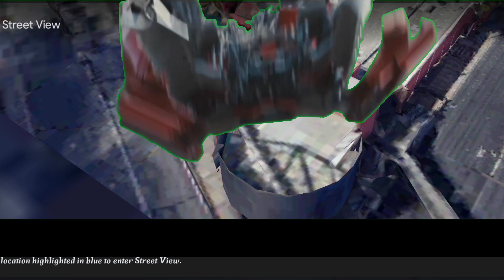I found iron 🤖man♂️is real on google map and google earth 🌎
I found iron man ♂️ is on google map and google earth 🌎
google earth scary locations
google earth malayalam